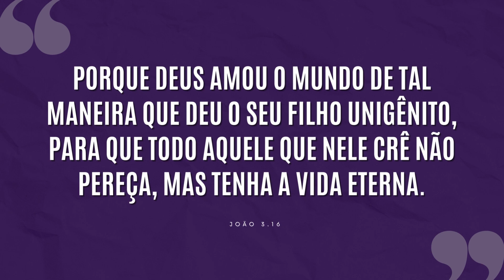PORQUE TE QUERO BEM, TENHO QUE LHE FALAR ISTO | #772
O amor na sua essência não é um sentimento, mas o querer bem. Por isso Deus entregou seu único Filho por você.

João 3:16